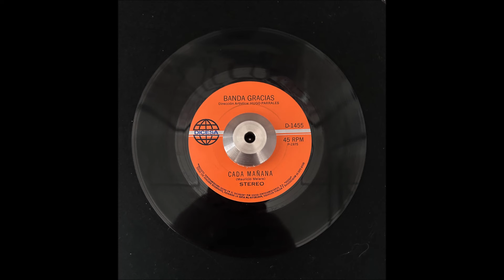Banda Gracias- Cada Mañana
Lovely sweet soul flip to Sentimiento De Samba (banger- also on my channel). Out of El Salvador.